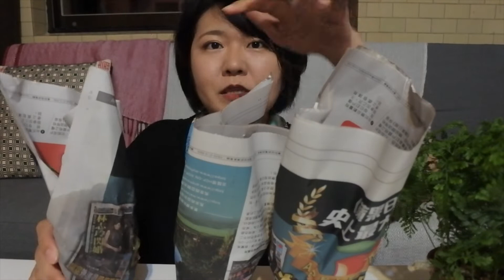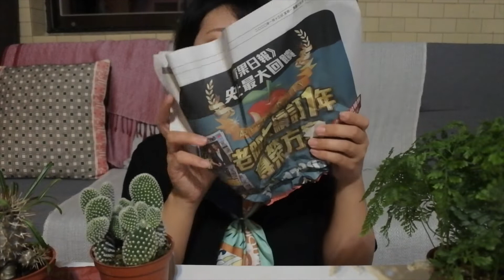HAUL【趣味の話】花市で買ってきた植物たちをご紹介！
植物が大好きで、暇があれば花市に行って植物を買い漁っています。
今回は、台北の建国花市で買ってきた植物たちをご紹介します。